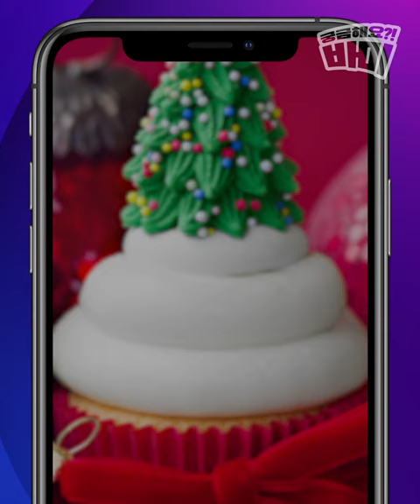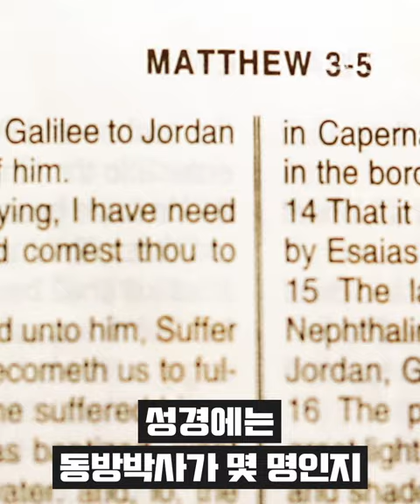예수님의 탄생은 언제일까??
예수님의 탄생은 언제?
B.C.와 A.D.의 유래?